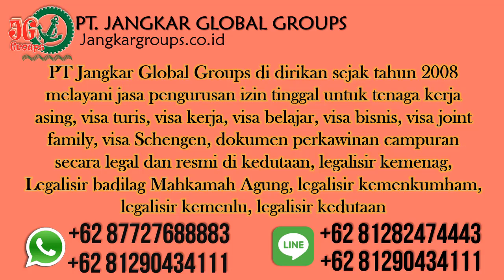Layanan Pengurusan Legalisir Kedutaan Vietnam